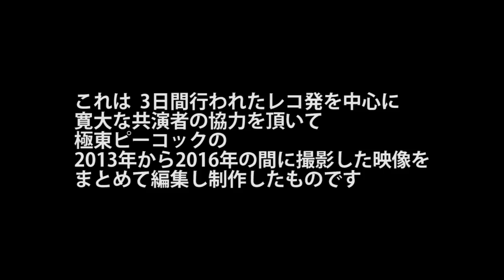【予告】極東ピーコック レコ発ドキュメンタリー「渾身の遺書」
marubabonsan presents

極東ピーコック レコ発ドキュメンタリー「渾身の遺書」

2015年、3日間行われた極東ピーコックの全国流通版アルバム「渾身の遺書」のレコ発を中心に、2013年から2016年の間に撮影した記録をまとめて編集し制作したものです。

◆出演◆

極東ピーコック

Muscle Soul
Emily likes tennis
夕暮れの動物園
ビスコさんは人見知り
DOSTRIKE
宇宙スパイダー
しばやまいぬ
ハラダムツヒコ
リリリ
トッチャンボウヤ
ニュータウン
中古UFO
the taupe
うみのて
kumagusu
テコの原理

etc.

撮影・編集 金城孝